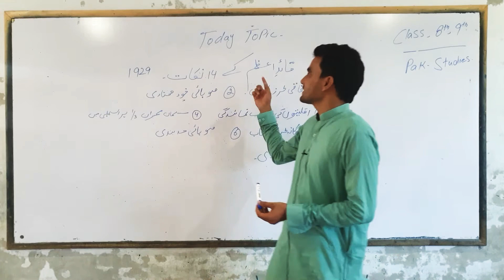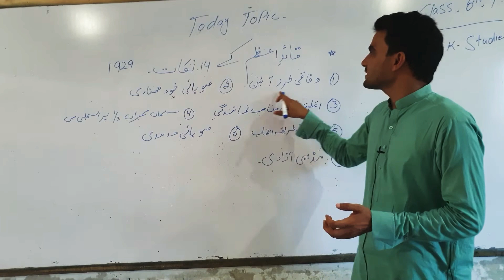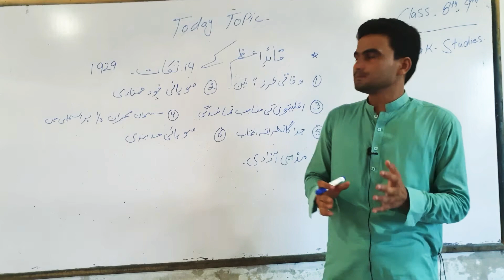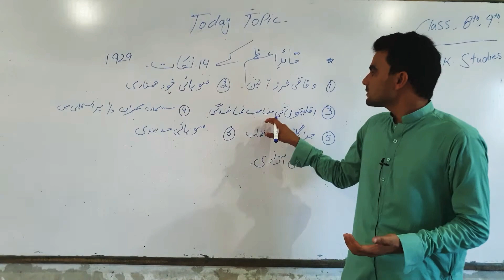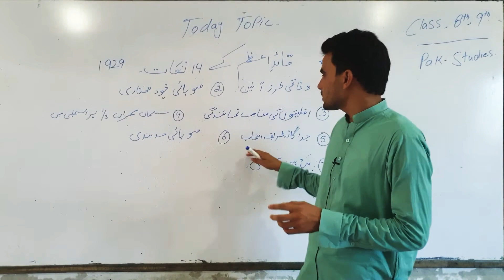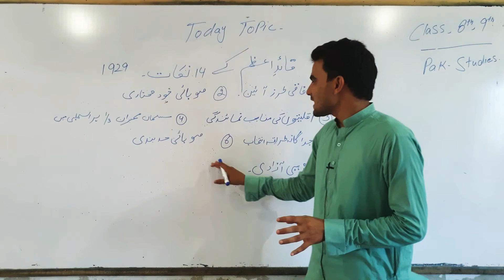Famous 14 Points by Quaid-e-Azam (Part-01, 9th & Pre-9th Classes) By Rao Abid (The Learning House)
قائد اعظم کے مشہور 14 نکات (حصہ اول) برائے جماعت ہشتم و نہم. لیکچر راو محمد عابد (دا لرننگ ہاوس,  ترنڈہ سوائے خان,  رحیم یار خان)